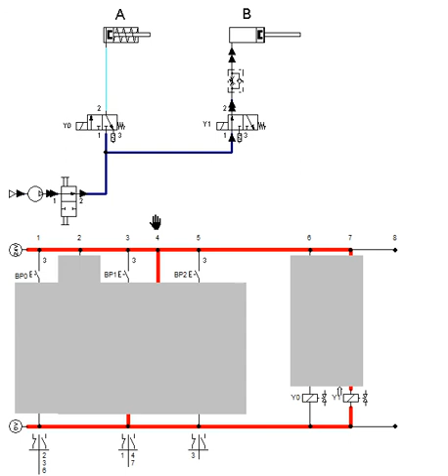manual two stage electroneumatic circuit